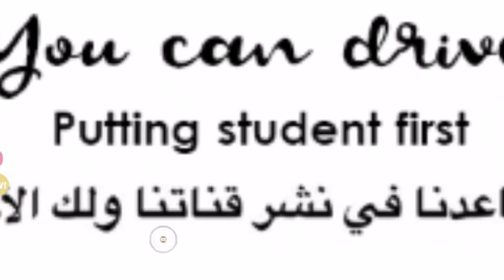امتحان سواقة شارع (ناجح) 😜 بالمصفح أبوظبي الإمارات تجربة الطالبة اياة من الاردن مع منى 0559654847